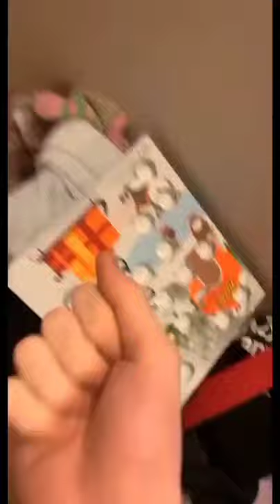🐶 Rottweiler reacts on middle finger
Cute Rottweiler Puppy 🐶